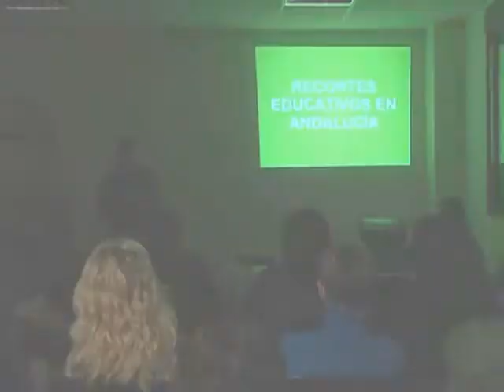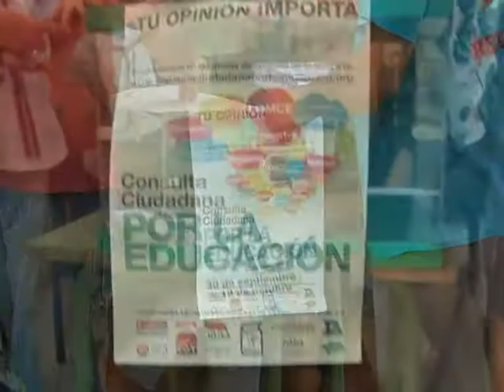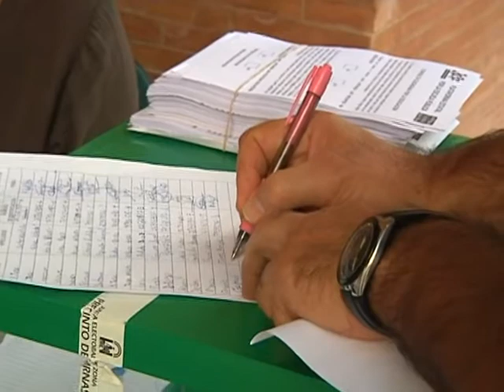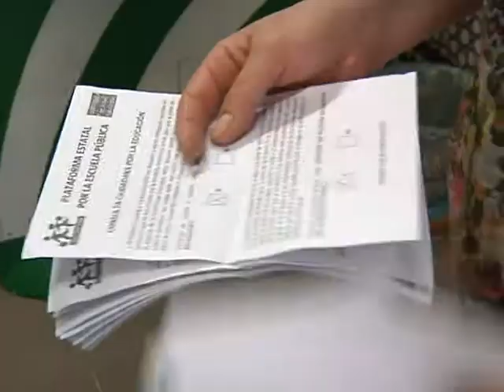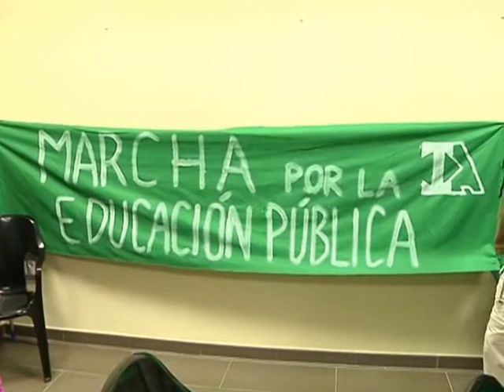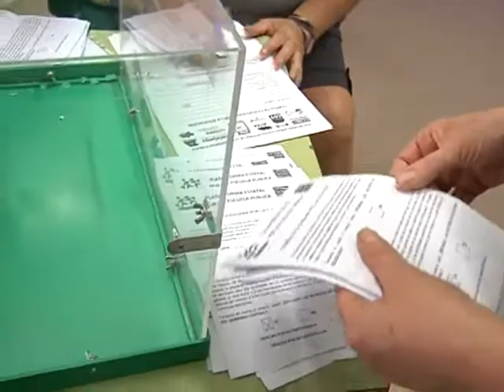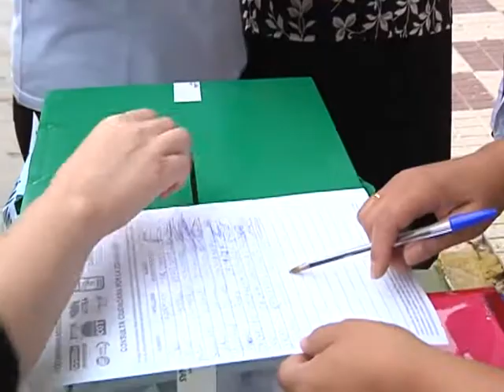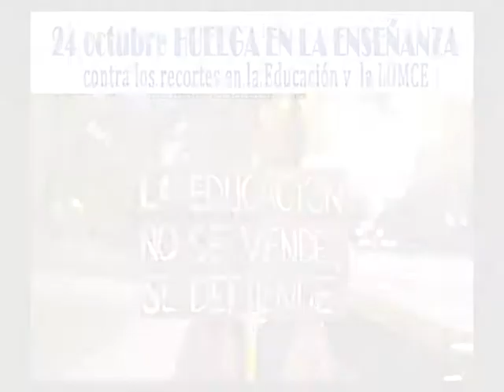PELICULA MESA ELECTORAL EDUCACION OCT 2013